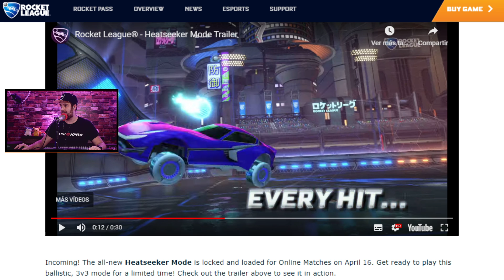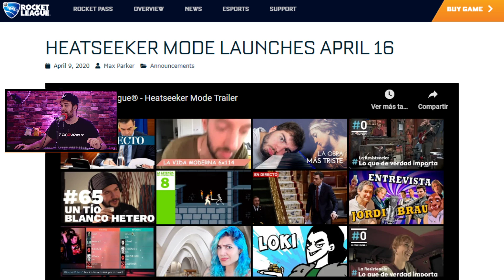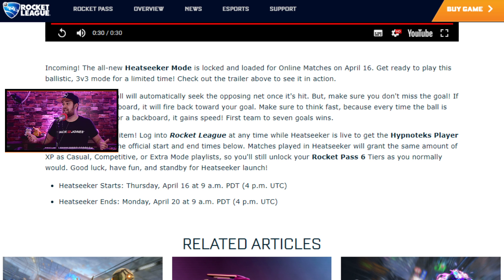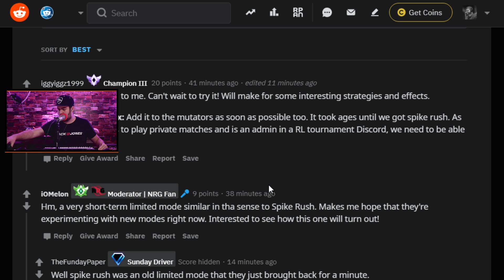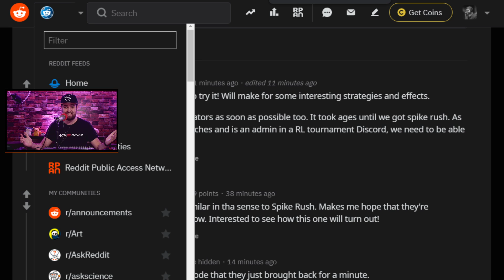¡NUEVA ACTUALIZACIÓN! NUEVO MODO DE JUEGO EN ROCKET LEAGUE 😱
🔻 ¡Juego con vosotros en Directo!